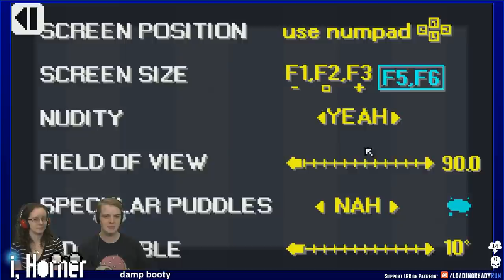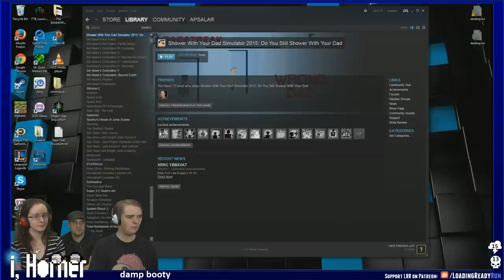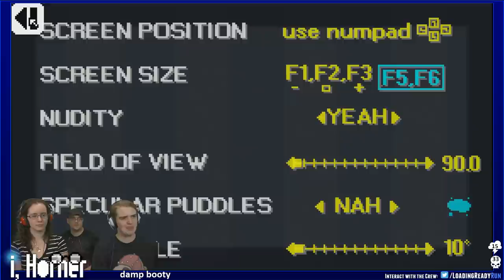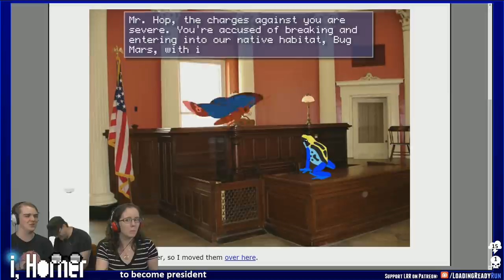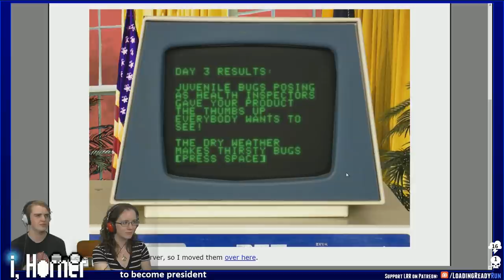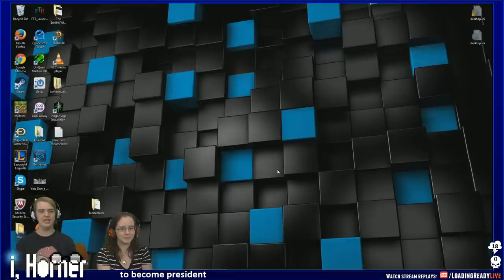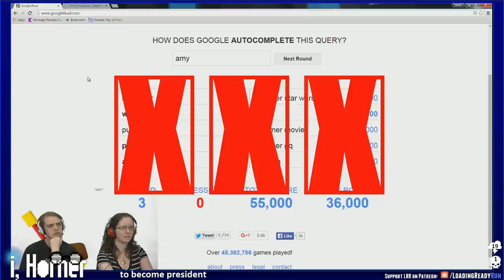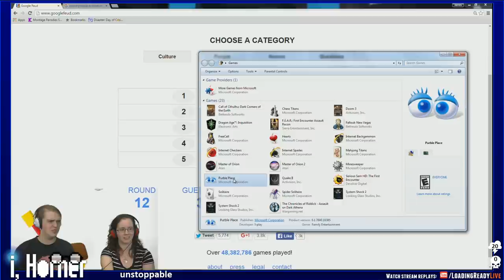I, Horner — Shower With Your Dad Simulator 2015 / Frog Fractions / Room of 1000 Snakes / Etc